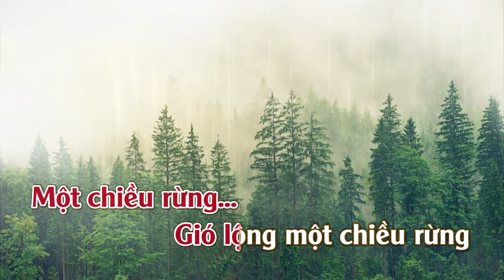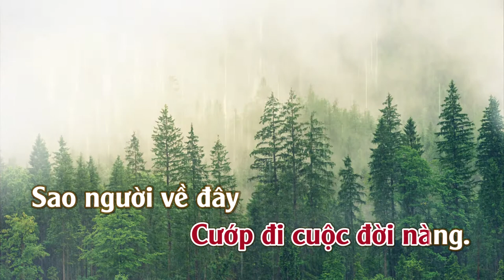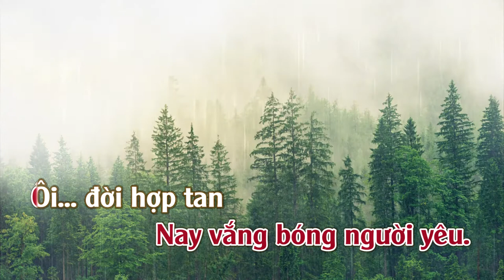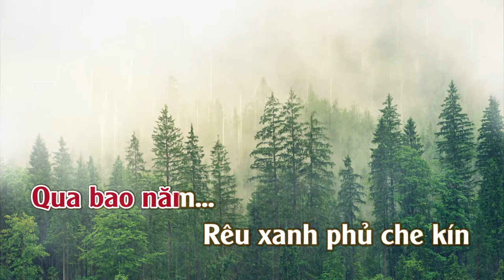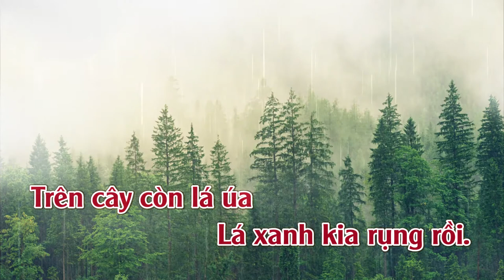Đồi Thông Hai Mộ | Karaoke | Tone | Nữ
Đồi Thông Hai Mộ
Tác giả: Hồng Vân
Ca sỹ thể hiện: Vũ Linh & Ngọc Huyền; Hoàng Châu; Tuấn Đạt; Hoàng Oanh (trước 75); Dạ Hương (trước 75); Hà Vân; Trường Vũ; Duy Quang; Hương Lan; Chế Linh; Lệ Quyên; Ngọc Nhi; Phi Nhung; Phương Dung; Phượng Mai; Tú Bảo; Uyên Trang; Phương Dung & Nguyễn Tâm; Phương Anh; Đoàn Việt Phương; Bảo Trân & Hoàng Diễn; Lâm Minh Thảo; Lưu Ánh Loan; Lưu Ánh Loan & Vũ Hoàng; Đào Phi Dương; Quỳnh Vy & Đăng Nguyên; Hồ Quang Lộc; Diễm Thùy; Khưu Huy Vũ & Hồng Phượng; Mai Kiều